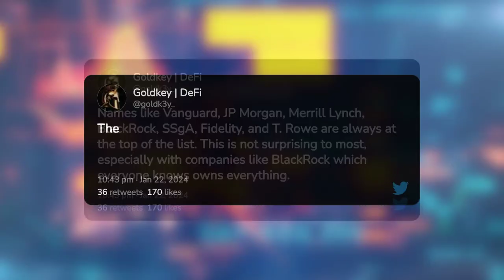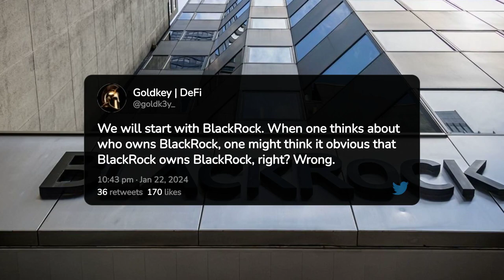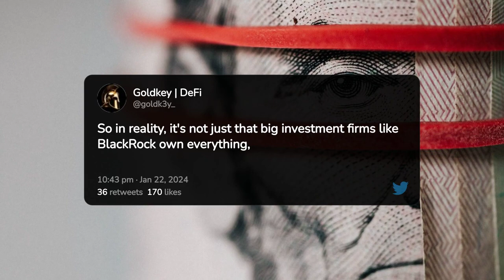🐇 Rabbit Hole Economics: UNVEILING The MEGA CORPS HIDDEN Strings!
Embark on a mind-bending journey as we peel back the layers of corporate ownership in this eye-opening video. From the surface-level shareholders to the hidden mega-corp, we'll unveil the intricate web that truly governs the economy, forever changing your perspective on who holds the keys to the financial kingdom.

🤖 We Use Fliki Video AI for Our videos, Try it out for FREE